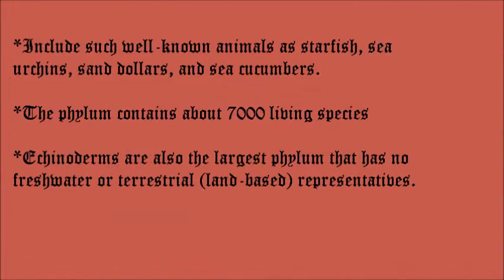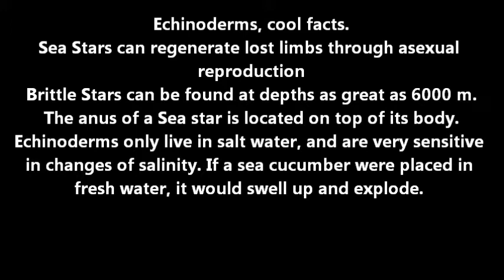echinoderms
copyright-battuguldur_murun